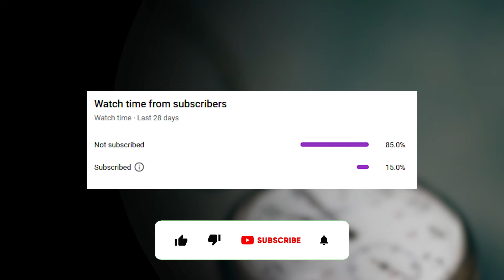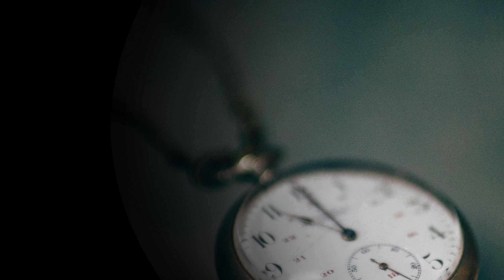Marathi Rahasya Katha - 31 DEC NIGHT| मराठी रहस्य कथा - ३१ डिसेंबरच्या मध्यरात्री । RATNAKAR MATKARI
हि कथा रत्नाकर मतकरी यांच्या ऐक टोले पडता आहेत या पुस्तकातून घेतली आहे. धन्यवाद !

This story is taken from a book titled Aaik tole padta ahet from Ratnakar matkari.

About Author: Ratnakar Ramkrushna Matkari was a Marathi writer, a movie and play producer/director, and a self-taught artist from Maharashtra, India.